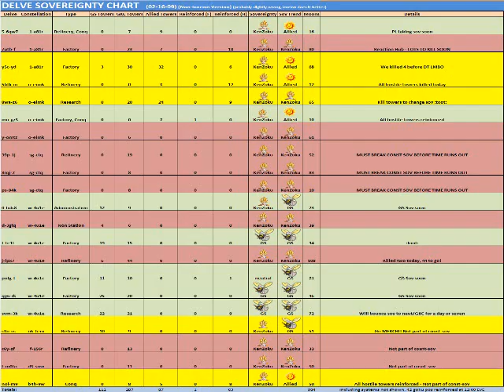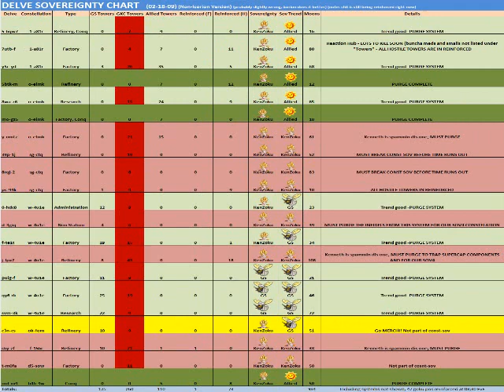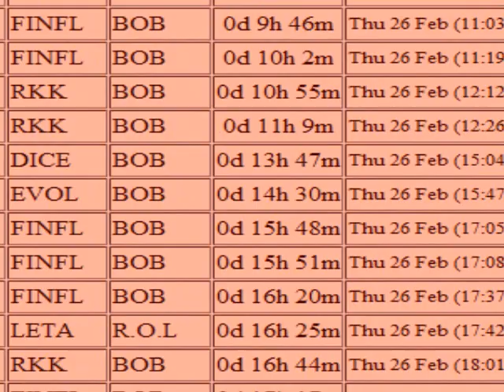Delve2: grape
Totally accurate representation of the current situation in delve.